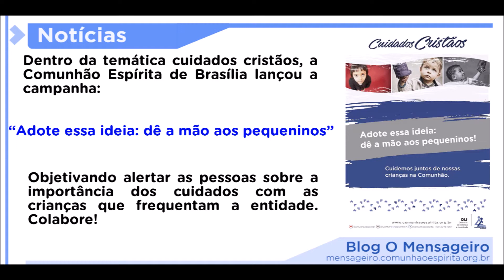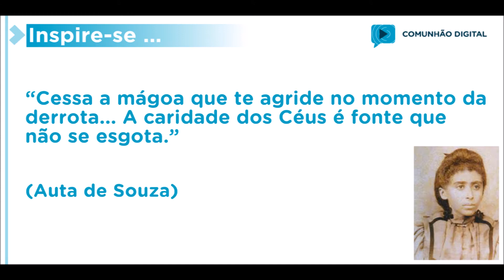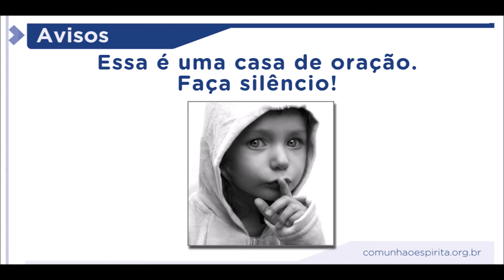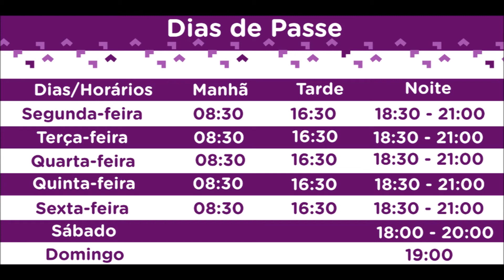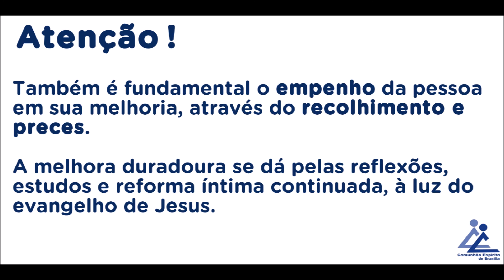Comunhão Digital - 16/10/2017 à 22/10/2017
Informativo Semanal da Comunhão Espírita de Brasília.